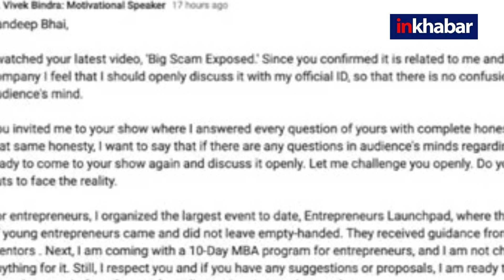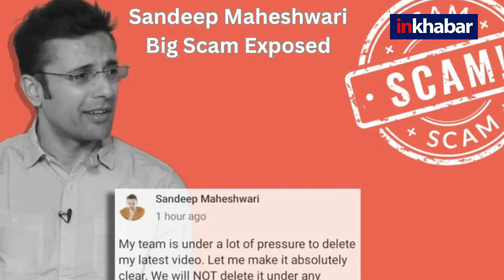Vivek Bindra-Sandeep Maheshwari Controversy: विवेक बिंद्रा और संदीप माहेश्वरी के झगड़े की पूरी कहानी